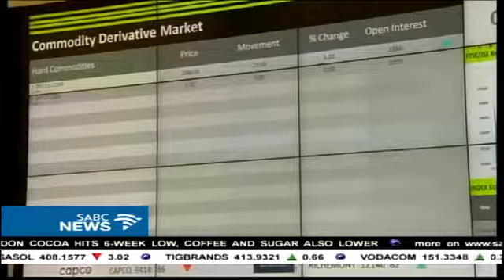BLF to Picket Outside ABSA Branches on Saturday